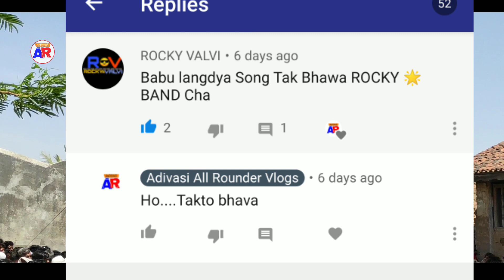Babu Landya Ahirani Full Song | येरे येरे लंगडया सोंग | Full HD+Sound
Note : Used Earphones For Better Experience

▶Present : Adivasi All Rounder Vlogs
▶Band : Rocky Star Band
▶Band Song : Babu Langdya Songs | Ahirani Song
▶Program : AT. Valave TAL. Sakri DIST. Dhule

▶Choreography : Tushar Thail
▶Editor : Tushar Thail

Rocky Star Band,
At.  Sadadapani
Tal. Umarpada
Dist. Surat (GJ)
Band Manager Mo. No.
Rocky Star Band
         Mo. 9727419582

This Video Presented By, Adivasi All Rounder...
Keep Supporting Us...🤗
We Will Always Entertain You...🤓
So Please,😘
And Stay Tune Us..!🙂

___________POPULARS______________

Social :
All Rounder Tushar -

Device Used :
Mi Poco F1 (Tushar)
Realme 3 Pro (Hemraj )

About : Tushar Thail is channel where I post interesting videos Vloging, Cultures, Gathering Videos, Travelling Vlogs, Adivasi Program, Adivasi Cultures Videos etc. and I post everyday 1 video.

 📍Comments..🤔😎
जय हिन्द..🇮🇳
          वन्दे मातरम🇮🇳

ThanksForWatching...